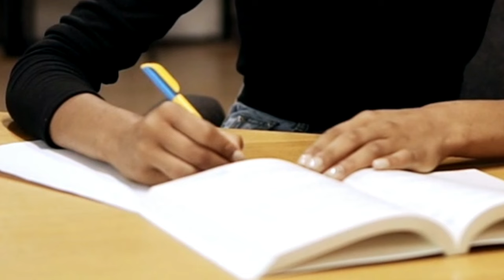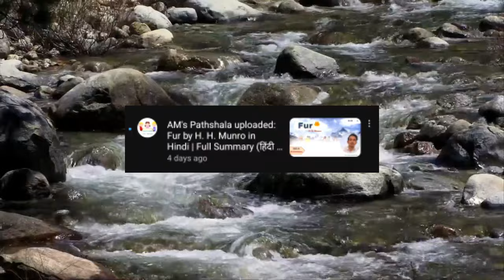Water : The Elixir of life Animation essay by C. V. Raman । Full हिंदी में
Water : The Elixir of life Animation essay by C. V. Raman । Full हिंदी में | With Animation

Water the Elixir of life
Water the Elixir of life by C.V. Raman